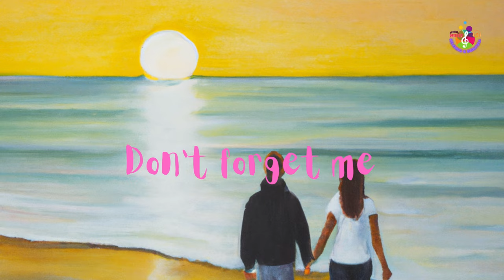Unforgettable Romance: "Don't Forget Me" - Emotional Music Video You Can't Miss unforgettable love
Pictory Ai is an innovative platform that simplifies video production.

to find out how A.I Builds Landing Pages, Ads, Marketing Copy, Graphics, Promo Videos, Logos, Voiceovers, etc In 45 Seconds From Just a Keyword.

FOR THE FULL ACCESS TO THE FREE TRAINING: "How to Earn a 6-Figure Side-Income Online".

to learn more about how to activate and balance your spiritual DNA.

to The Ruling Elite’s Evil “Control Code” -Sabotaging Your Heart’s Most Desired Manifestations

to try Jasper.ai for Free if you are tired of spending hours creating marketing content for your business. Jasper AI is the solution you've been waiting for.

to find out HOW YOU CAN ACTIVATE YOUR INTERNAL “WEALTH DNA” TO ATTRACT MONEY TO YOU EFFORTLESSLY…
STARTING AS SOON AS TODAY

Are You Ready to Finally Meet Your True Soulmate? to find out.

to find your FREE personalized Moon Reading, explores the secret depths of your personality, relationships and true purpose in life.

The Wealth Genome - New Wealth Manifestation Offer for 2023! to learn more.

to learn HMidas Manifestation - INSANE New Angle Makes You Money!

to find this new hot product! VSoulmate Sketch. As Seen on TV - 2023! TikTok & Social Media MONSTER!

to find your Astrology Language Personalized Reading!

Check this out it's Your FREE Prosperity DNA Reading… with Celeste Asteri Merges NASA Planetary Data To Unravel The Gifts of The Universe Captured Within You!

S T O P - take a look - Forget All About Manifestation And Numerology!

to find the Free Numerology Reading, Royal Numerology - New 2023 funnel, to test your skills today for FREE!

The Devotion System - Make Men Obsess Over You, to find out how.

to learn the Proven system that makes members money while they are able to keep their home, fight off debt collectors, credit card companies.

to learn the Ex Factor Guide, and to get your ex back!

to learn how to sing from a top vocal coach and ex #1 pop singer that has a platinum album and 2 gold albums.

Experience the powerful emotions of love and heartbreak in this stunning music video for "Don't Forget Me." The evocative lyrics and soulful melody will take you on a journey through the highs and lows of a passionate romance. The visually stunning footage perfectly complements the song, creating a truly moving and unforgettable experience. Whether you're a fan of romantic music or simply looking for an emotionally powerful video, this is one you won't want to miss